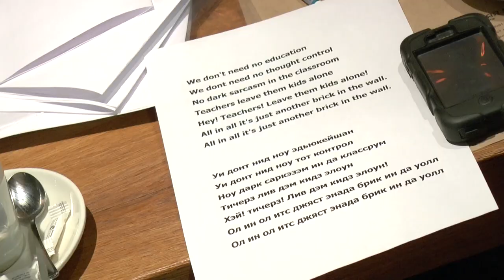Радио RockArsenal. 2013-11-29. Перепел: Pink Floyd. V2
Фрагменты эфира утреннего шоу "Дом восходящего солнца" на радио RockArsenal 29 ноября 2013г. Перепел: Pink Floyd - "The Wall". V2

Рок-завтрак в «DOUBLE» гриль и бар: Антон Башков, Владимир Назимов и Гражданка НикаНорова. Новый день вместе - в "Доме Восходящего Солнца"!

Кинокомпания "РАДА-Студия".
Многокамерная видеозапись и интернет-трансляция конференций, семинаров, тренингов, форумов. Производство представительского видео.Оцифровка и обработка домашних аудио- видео- кино- фото- материалов.
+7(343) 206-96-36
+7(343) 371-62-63